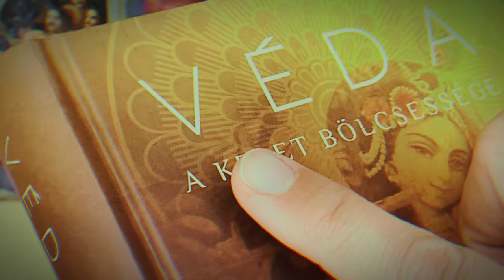Szombaton találkozunk! Bhaktipāda Gosvāmī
Bhaktipāda Gosvāmī